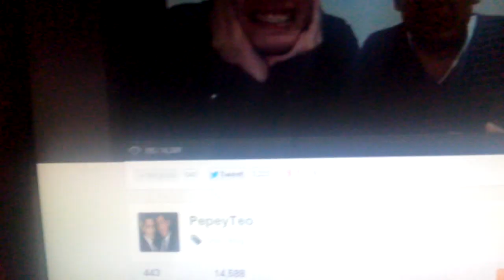Reacción Pepe & Teo ante "1 guy, 1 jar"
Pepe y Teo en su primera vez con videitos nasty x3 LOS AMO A MÁS NO PODER